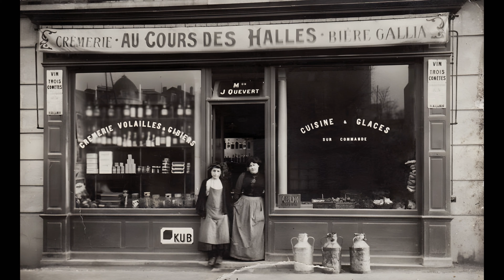Quévert-Kever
Du village et du nom de famille

Parce que nous avons tous un nom de famille, et que nous le portons de gré ou de force, bon gré malgré.

Bien peu peuvent se targuer de porter le nom du village d’origine, on toutefois connaitre le lieu d’origine, par exemple les Delaplace sont tous originaires de Granfreynois, Oise, la Picardie.

Le nom de famille, c’est ce petit mot qui nous accompagne dès notre venue au Monde jusqu’à notre mort, ce nom sera totalement au centre de notre Identité qui est la partie intégrante de notre Personnalité.

Il est impossible de retrouver un Être humain portant un nom de famille issu du village d’Aubigné-Racan, le nom Aubigné est usuel,  en latin Aubigni, en latin du Moyen-âge Aubignéo, Albiniacum, albus, blanc, albeo, qui exprime la blancheur. Aubigné désigne le Blanc de la pierre, le tuffeau.
En Gaule de nombreux noms de familles germaniques furent introduits à l’époque des grandes invasions, ils furent essentiellement Burgonds, Francs, Wisigoths et Normands.

Le nom de famille est une dénomination populaire.

Prenons pour exemple le nom de famille de mon ami Bernard Kever, ce nom est sans contestation aucune d’origine bretonne, le village de Quévert en Bretagne, et le village d’origine des Kever, en breton moderne Quévert orthographié également Quéver, procède du vieux Breton Kever.

Les origines généalogiques de notre ami Bernard Kever sont issues du village de Quévert en Bretagne, commune des Côtes-d'Armor, anciennement les Côtes du Nord, Quévert est un nom féminin.

Quévert-Kever appartient au Pays le Poudouvre (Paeï d'Poudouv en gallo et Daoudour en breton) est un Pays traditionnel du nord-est de la Haute-Bretagne.

L’étymologie du nom Quévert, Kever, d’après Hervé Abalain, linguiste, Professeur émérite à l'université de Bretagne-Occidentale, membre du Centre de recherche bretonne et celtique de Brest, certifie que ce nom apparut dès l’an 1187, il se traduit par « labour en commun »